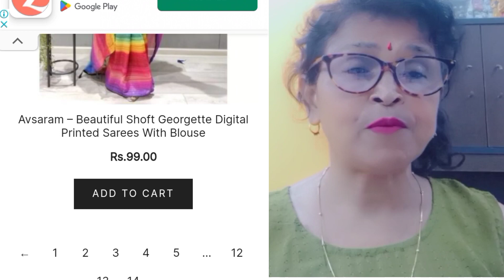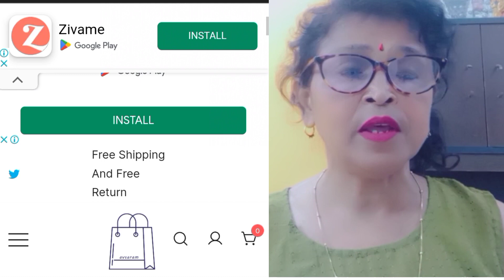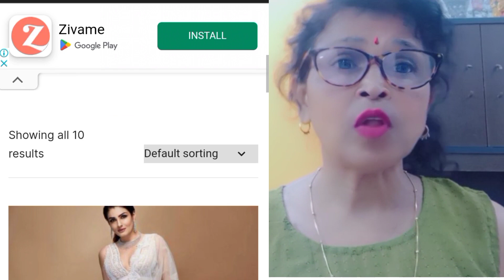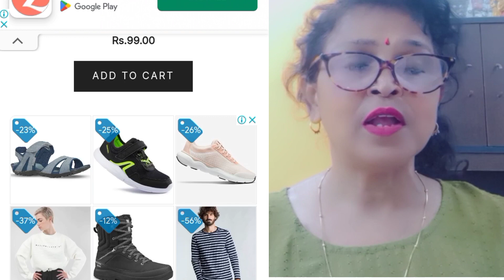avsaram.in website review|avsaram.in website review real or fake@nayishikshavlog907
all quieries
realorfake
@nayi shiksha vlog

real Or fake websireal website
fake website
Online shopping website
online shopping
fake online shopping
fake online shopping sites
shopping